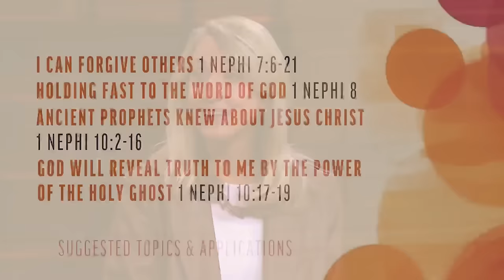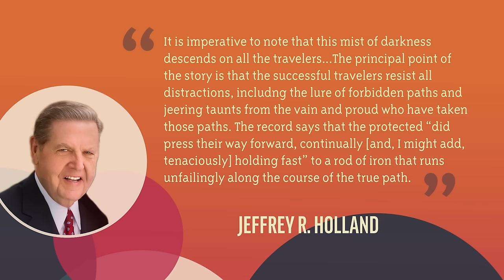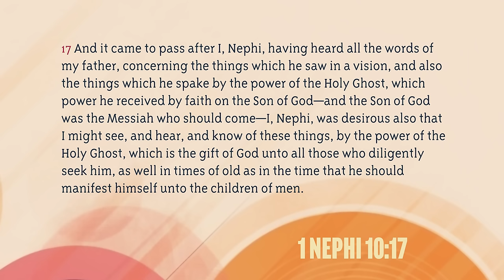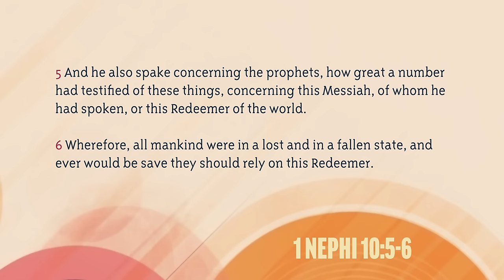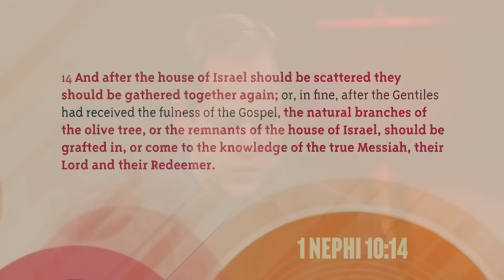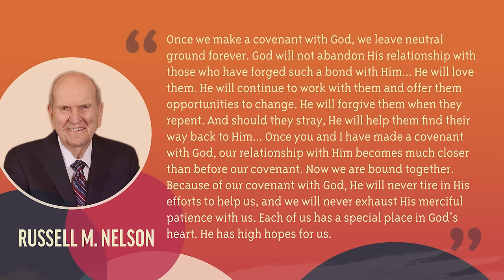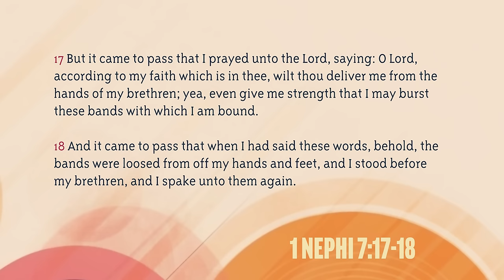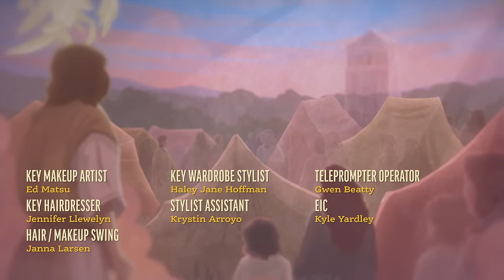Book of Mormon | Jan 15-21 | 1 Nephi 6-10 | BYUtv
This week, the “Come, Follow Me” program of The Church of Jesus Christ of Latter-day Saints takes us to 1 Nephi 6-10. Come Follow Up host Ben Lomu leads the discussion with gospel scholar Jenet Erickson and special guest Jorge Cocco Santángelo on the following topics: "Holding Fast to the Word of God Leads Me to the Savior and Helps Me Feel His Love" and "God Will Reveal Truth to Me by the Power of the Holy Ghost".

Timestamps:
00:00 - Introduction of 1 Nephi 6-10
00:51 - What does it mean to hold onto the word of God?
01:58 - Introduction of Guests: Jenet Erickson and Jorge Cocco Santángelo
03:55 - Why should I hold fast to the word of God?
16:30 - Why is truth important?
17:22 - How can I find truth?
29:29 - What does the Holy Ghost feel like?
30:28 - Footnotes of 1 Nephi 6-10
54:19 - Credits